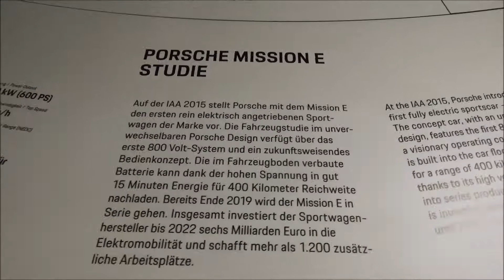Porsche Mission E / Taycan Study - Information - 70 Years Porsche Sportscars - Porsche Museum St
The Porsche Mission E / Taycan Study - Information - in the exhibition "70 Years Porsche Sportscars" at the Porsche Museum in Stuttgart (Germany).

- 600 HP
-  Nm max. torque
- 250 km/h topspeed
- 3.5 sec. (0 to 100 km/h)